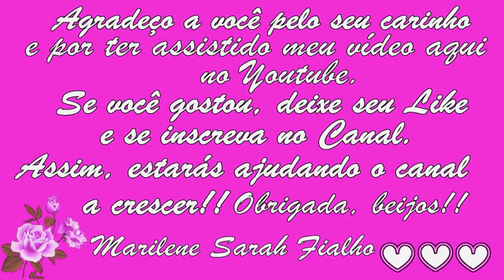O Melhor Alisamento Caseiro! Fica Liso e Sedoso! (Receita Caseira) 💖 MARILENE SARAH FIALHO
🌻 MEUS PRODUTOS 🌻
🔥🛒🧘🏽‍ Natflix Fitness (treinos, aulas de yoga, fit dance, aulas com nutri...):

Bjss 💖💖🌺🌺